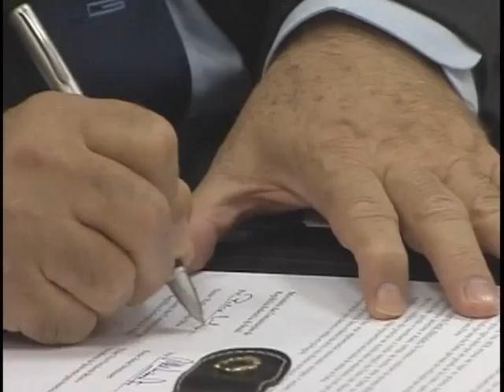Acordo amplia acesso a internet nas regiões rurais e urbanas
NBR NOTÍCIAS - 20.04.12: Foi assinado nesta sexta-feira (20) um acordo para aumentar o acesso à internet banda larga nas áreas rural e urbana. A ideia é ampliar o acesso a internet por telefones celulares e tablets.